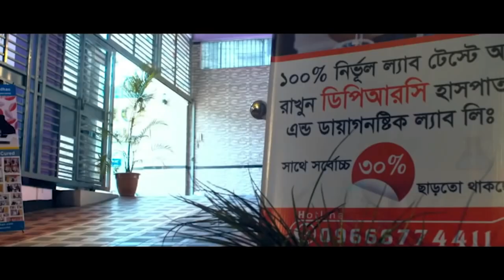কোমর ব্যথার রোগী সুস্থ হয়ে বাড়ি ফিরে যাচ্ছে । PLID, Back Pain, AS, AVN, SPA, PID, PCID, Knee Pain,